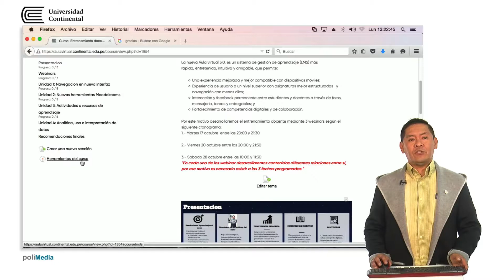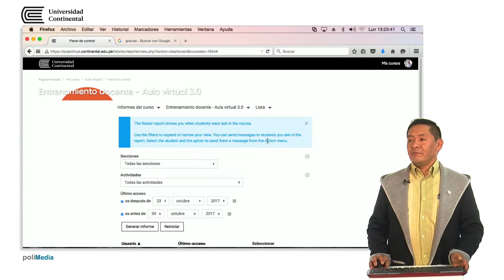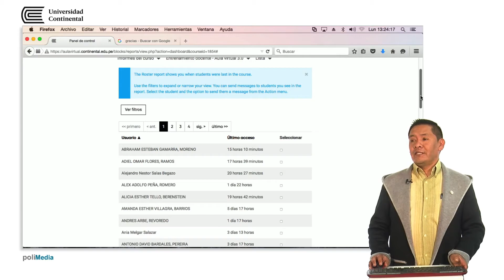¿Cómo obtener un reporte de ingreso al aula?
Miguel Cárdenas Agreda - Modalidad a Distancia.